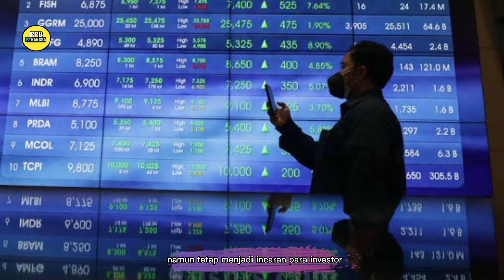Hidup tenang tanpa pinjaman online, ilegal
pinjol ilegal,
Hidup tenang tanpa pinjaman online, ilegalpinjol ilegal aman galbay,
pinjol ilegal yg enak di galbayhidup tenang tanpa pinjol,
hidup tenang tanpa hutang,
terbebas dari pinjaman online,
cara terlepas dari pinjaman online,
solusi terjerat pinjaman online,
pinjam uang 24 jam,
gak usah bayar pinjol,
tidak usah bayar pinjaman online,
pinjam online tanpa bunga,
pinjam ilegal,
pinjam online 5 menit cair,
pinjaman online bahaya,
tentang pinjaman online,
pinjam online legal,
terlilit pinjol,
banyak hutang pinjaman online,
terlilit hutang pinjaman online,
kabur dari pinjaman online,
pinjam uang 5 menit cair,
pinjaman 5 menit langsung cairHidup tenang tanpa pinjaman online, ilegal